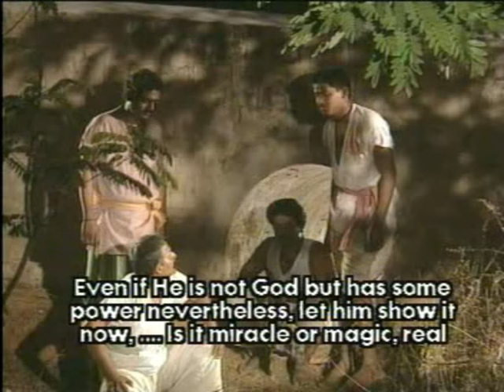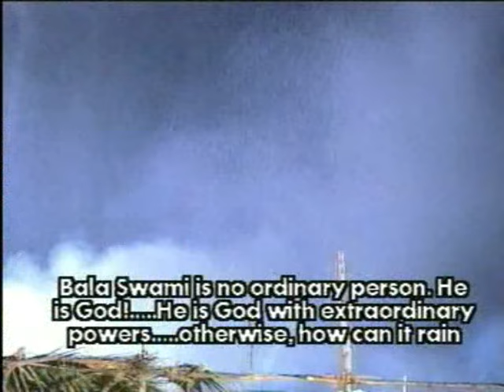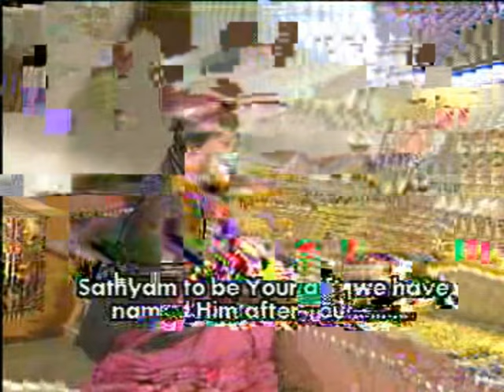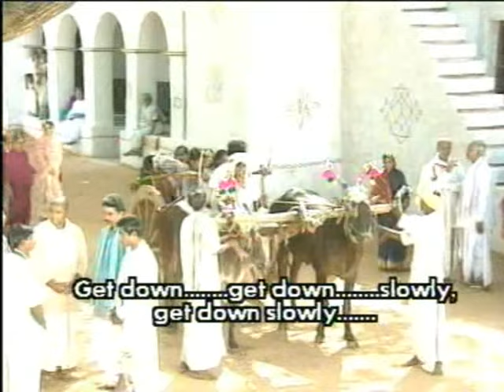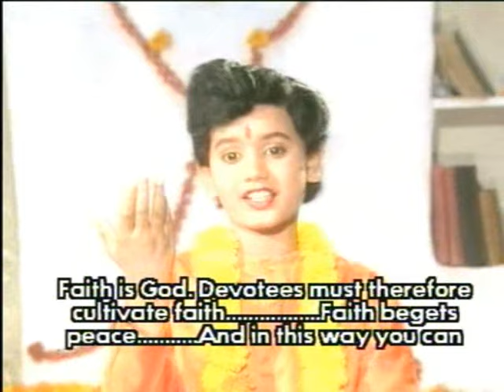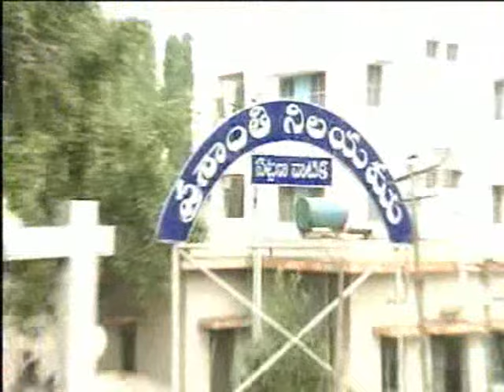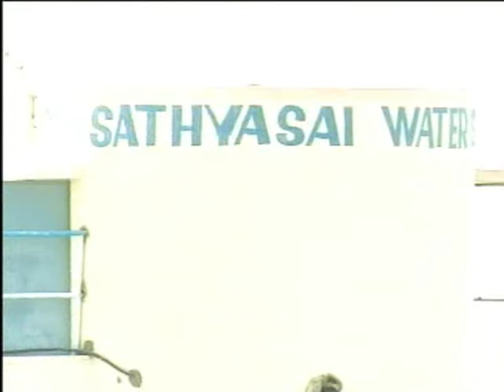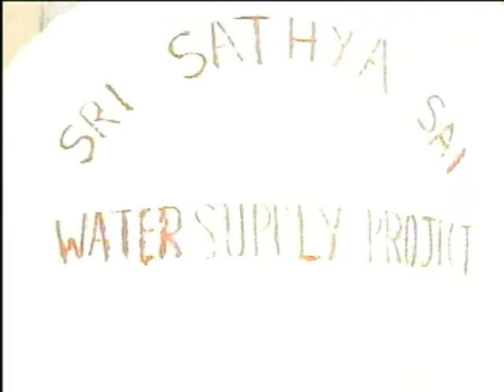satya sai baba movie part 7 final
satya sai baba movie